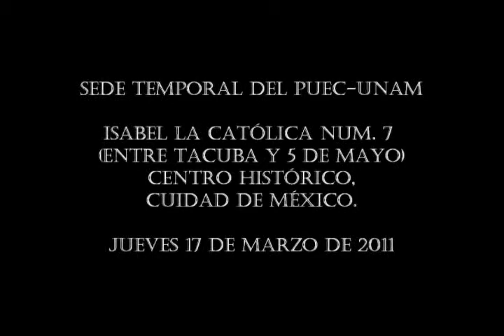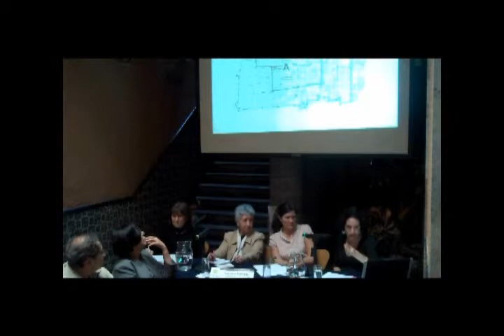Décimo Cuarta Sesión - Seminario Permanente del Centro Histórico de la Ciudad de México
Mtra. Alejandra Leal Martínez. Candidata a Doctora en Antropología en la
Universidad de Columbia, Nueva York.
"Espacio público y fronteras sociales en el Centro Histórico de la
Décimo cuarta sesión del Seminario Permanente Centro Histórico de la
Ciudad de México, realizada el 17 de marzo de 2011.